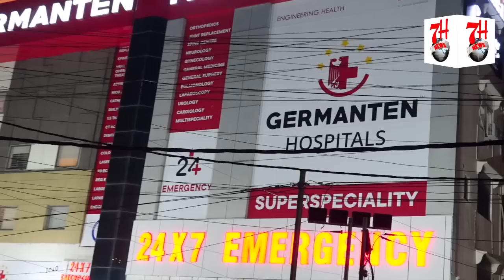LADDU YADAV NE PHIR KAHI ZEHRILI BAATEIN | 7H TV NEWS